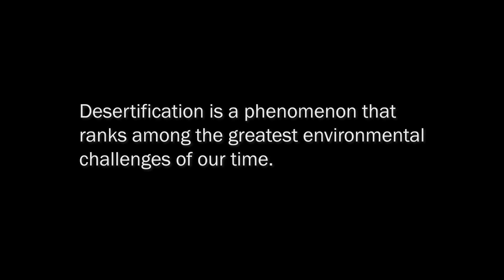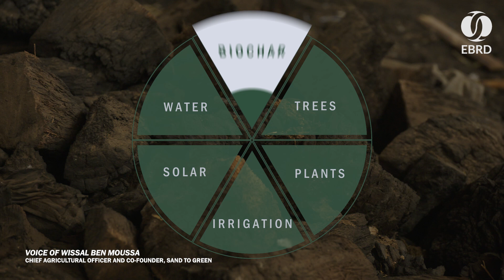Cultivating deserts to combat climate change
Meet Sand to Green, our Star Venture start-up dedicated to combating desertification and restoring biodiversity in arid areas.

They’re cultivating deserts in southern Morocco, mitigating the impacts of droughts and floods, creating jobs, boosting local economies, increasing agricultural productivity, and strengthening food security.

The EBRD’s Star Venture programme identifies high-potential, innovative start-ups like Sand to Green and supports them with access to finance, class-leading tailored business advice, mentoring, and market development strategies.